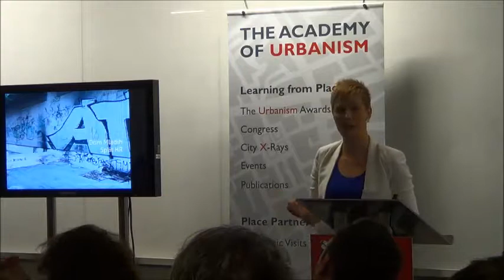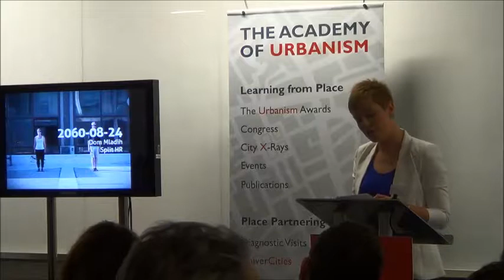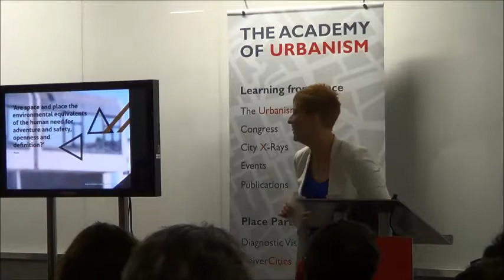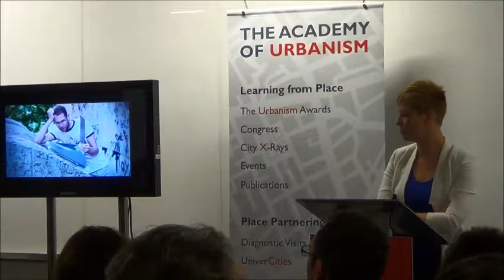Olga Surawska: My favourite and least favourite places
Olga Surawska, PhD Student at University of the Arts London, speaks about her favourite and least favourite places at the Young Urbanists' Launch Party.